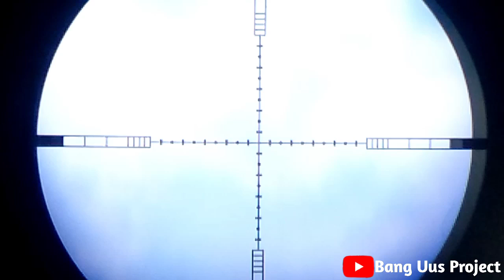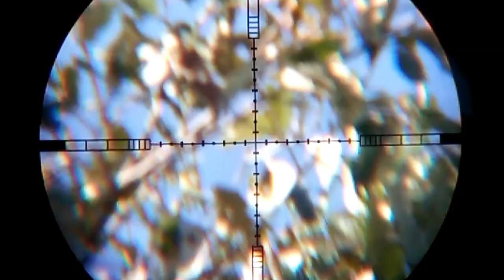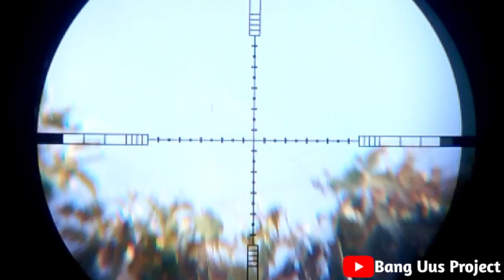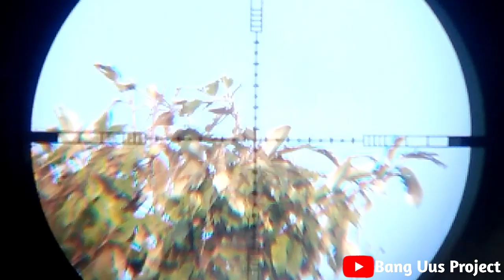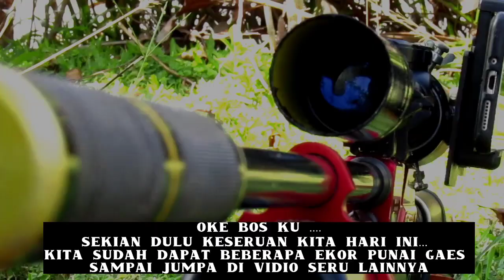🔴BERBURU PUNAI BERMACAM JENIS !! PUNAINYA MELIMPAH ||Bediler Iri Melihat ini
bagaimana kabar kalian .. semoga sehat selalu dan selalu dalam lindungannya 🙏🙏🙏

"hari ini bang uus dapat spot baru untuk berbvrv burung punai gaes.
ok teman di simak saja vidionya